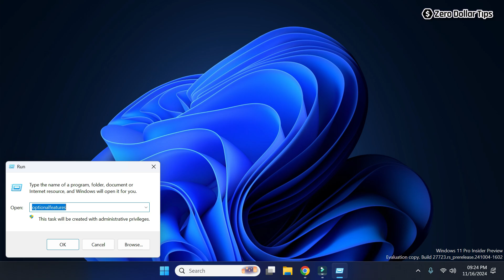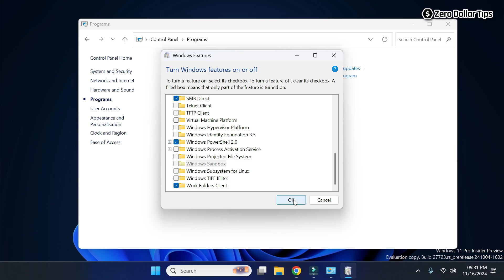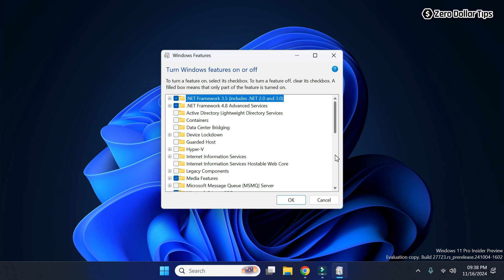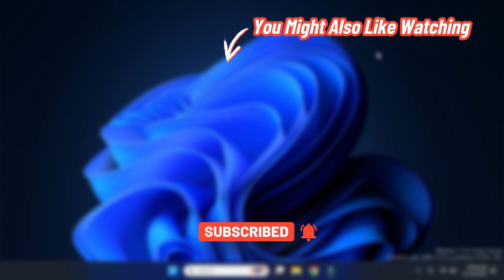How to Open Windows Features in Windows 11 - 5 Quick Ways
Learn how to open Windows Features in Windows 11 and turn Windows Features on or off with ease. Follow these quick methods to access Windows Features dialog box in Windows 11 and enable or disable optional features according to your need